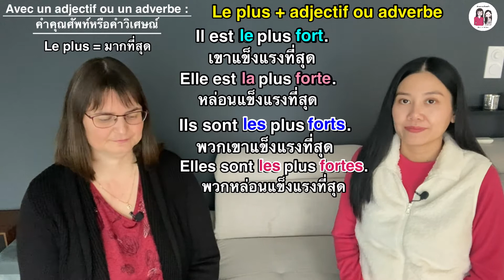Le superlatif การเปรียบเทียบขั้นสุด ภ.ฝรั่งเศส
สนใจเรียน "พูดภาษาฝรั่งเศสกับเจ้าของภาษา"
สามารถสอบถามรายละเอียดเพิ่มเติมได้ที่